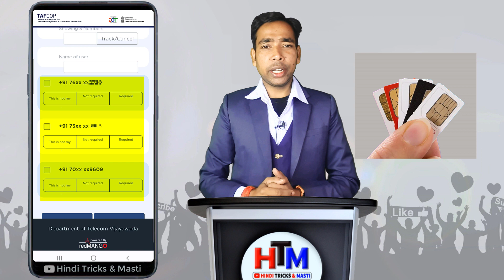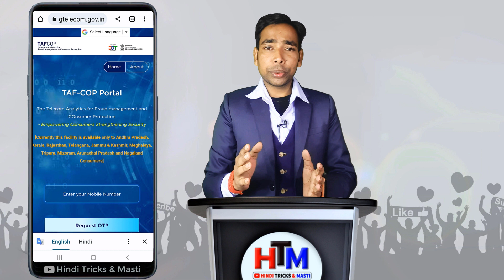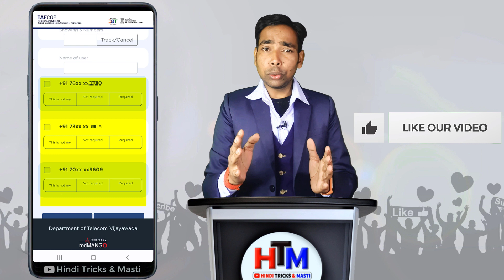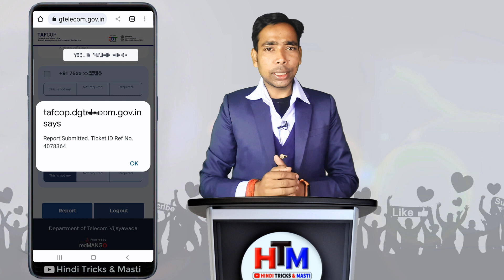आपके नाम से कितने सिम चालू है जानिए सिर्फ 2 मिनट में मोबाइल से ही | apne name se kitne sim chalu hai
apne name se kitne sim card hai kaise check kare

doston iss video me bataya gaya hai ki , apne aadhar se kitne sim chalu hai kiase pata kare, aapke name se kitna sim card chalu hai, how many sim card activate my aadhar card, apne naam par kitni sim hai kaise check kare,
how many sim card activate my aadhar card, sim card new update, tafcop kya hai, apna nam se kon kon sim chalu hai kaise pata kare,